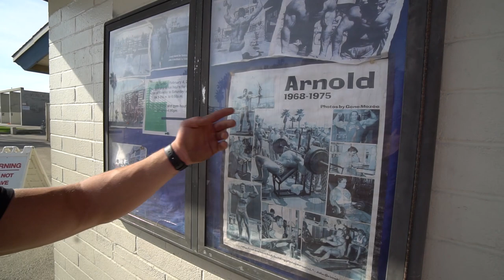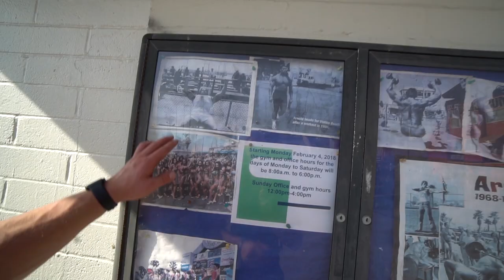KamFIT vs Michal Sopor. Street workout vs Bodybuilding. Muscle Beach